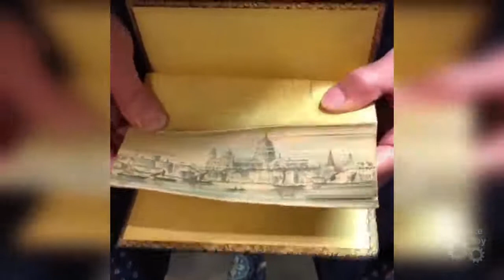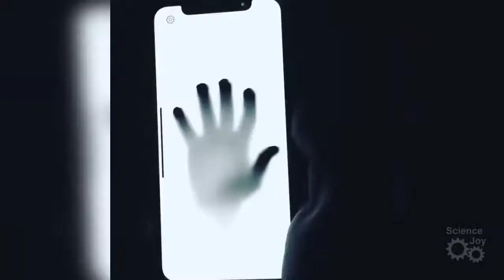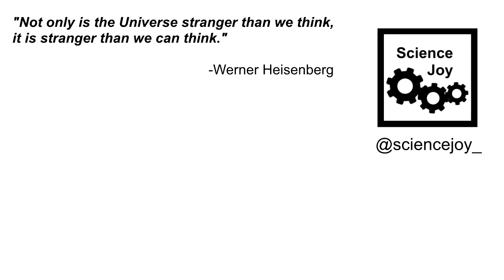technology gadgets | Interesting science of humankind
technology gadget compilation, science tricks, interesting human big brain moments

have a nice day fellow human.